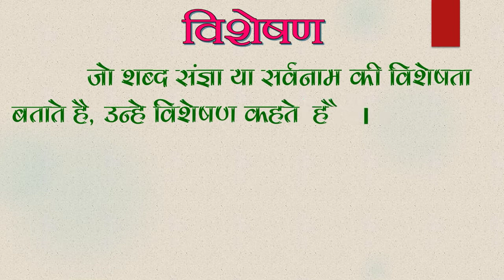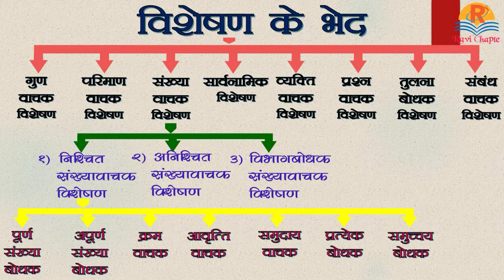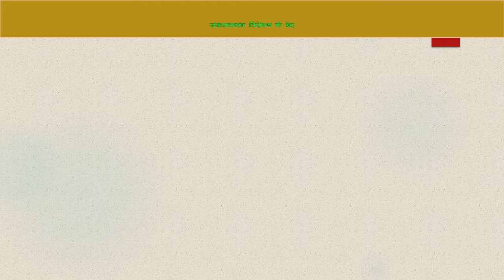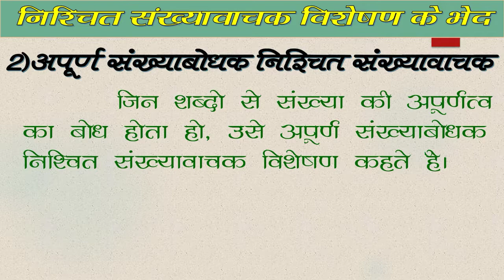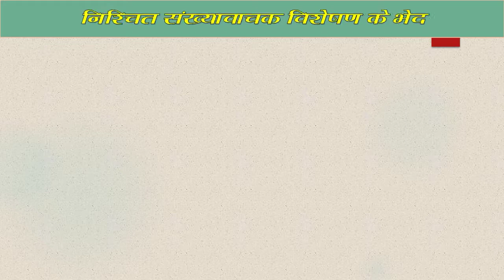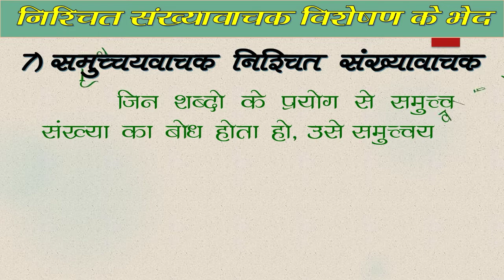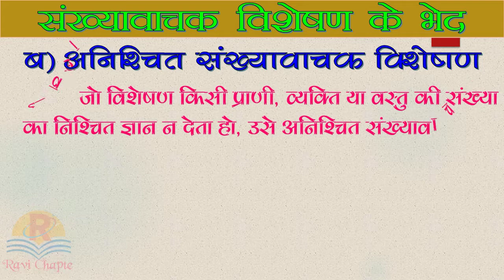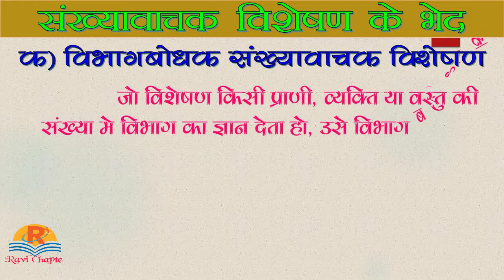हिंदी व्याकरण । संख्यावाचक विशेषण । संख्यावाचक विशेषण के भेद । sankhya vachak visheshan ke bhed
हिंदी व्याकरण । संख्यावाचक विशेषण । संख्यावाचक विशेषण के भेद । hindi grammar visheshan | sankhya vachak visheshan | sankhya vachak visheshan ke bhed